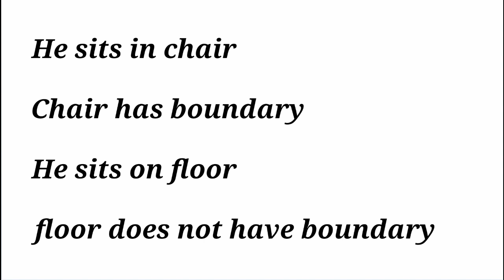Difference between "On Chair" and "In Chair"